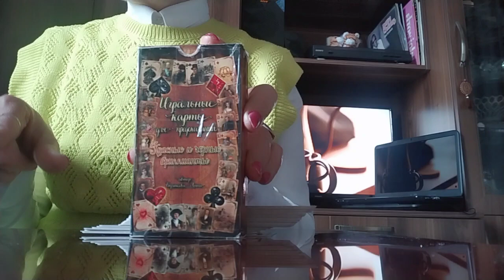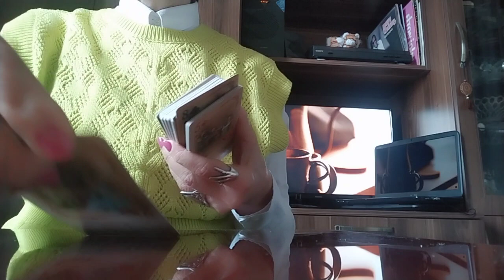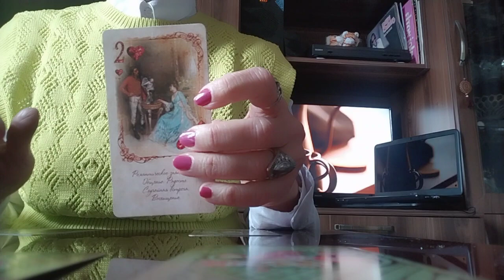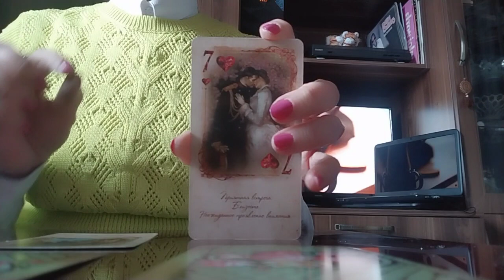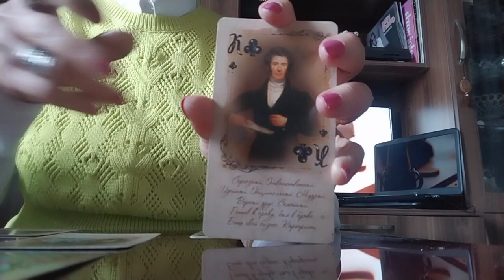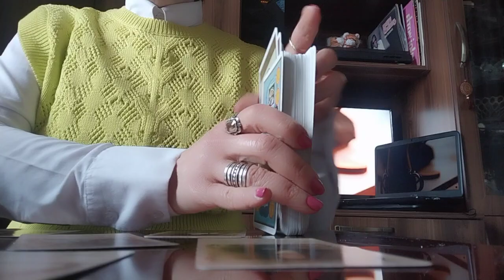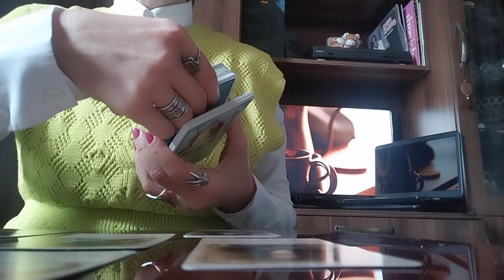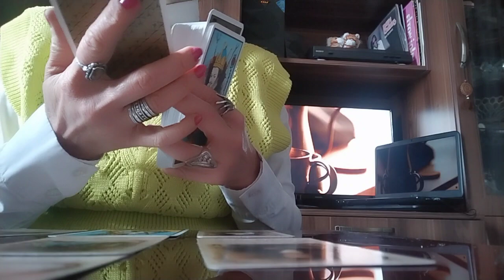სიჩუმე მისგან, რომელიც ლამის გაგიჟებთ🤭😚/მისი ნაბიჯები🥰❤️